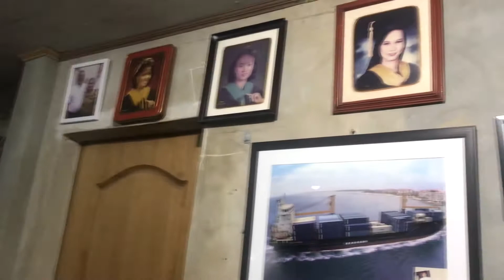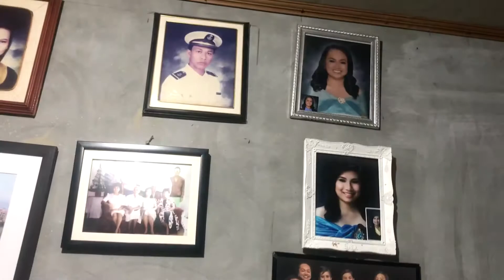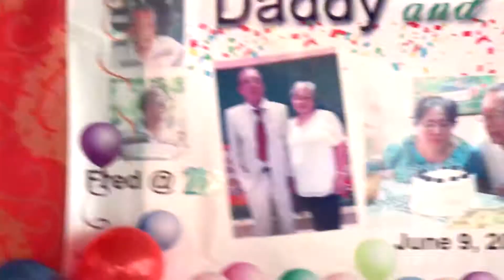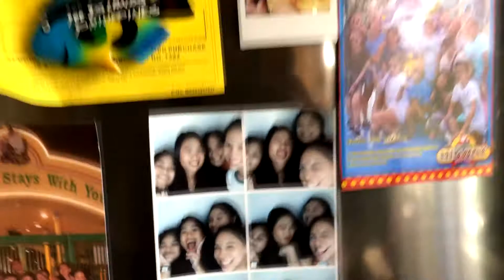Celebrating special occasions in the Province?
for today's vlog, it's about how we celebrate special occasions in Pangasinan.

xx
gail cuevas